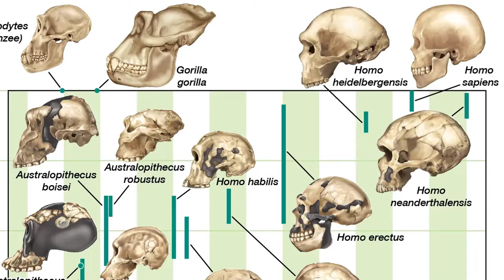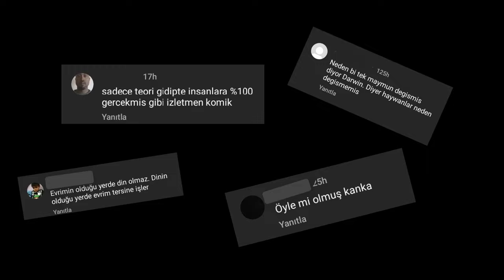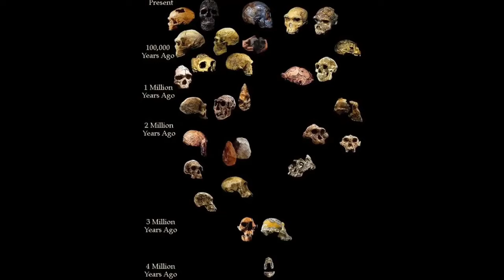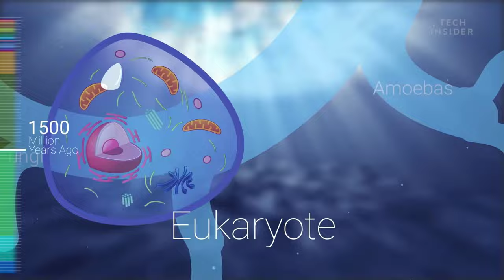EVRİM NEDİR?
Evrim teorisi. Evrim tarafı da teori tarafı da birbirinden destansı olan, canlılığın bugüne kadar nasıl geldiğini açıklayanyegane teori. Ne kadar destansı ve büyüleyici olsa da halk arasında fazlasıyla tartışılan bir teori. Aslında tartışılacak çok da fazla bir tarafı yok kendisinin. Bu videoda evrim teorisinin tarihinden çok ne olduğuna, nasıl işlediğine, neden kendisine ihtiyaç duyduğumuza ve kanıtlarına bakacağız. İyi seyirler.